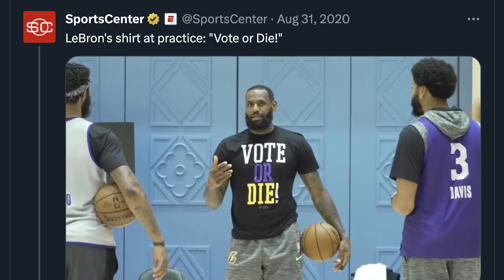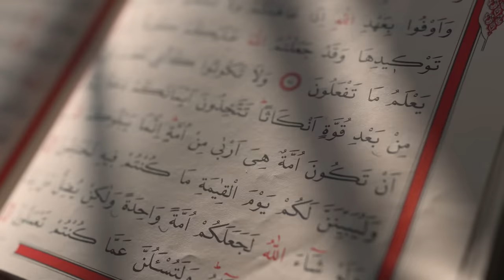Michael REACTS to Atheist Tiktoks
Dive into an insightful and engaging episode with Michael Knowles as he takes on the world of Atheist TikToks. Watch as Michael critically examines and challenges the arguments presented in popular TikTok videos that advocate atheism.

Share your thoughts and join the discussion in the comments below. What are some common misconceptions you've encountered about faith and atheism?